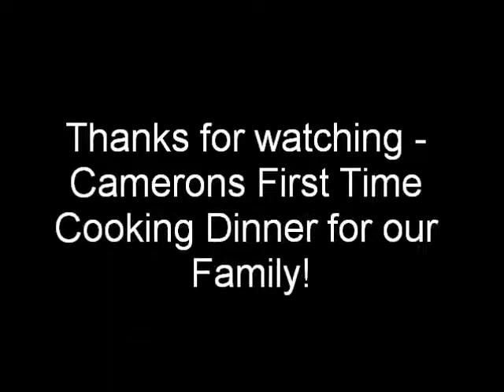BOYS CAN COOK DINNER! - New Life on the Road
Cameron Cooks Dinner!  It was Green Curry Prawns cooked by Cameron {9 Years old}

New life on the road, New Life, Motorhome, Bedford,  Australia, Aussie Family, Down Under, Tours, Travels, David and Lisa Wood, Cameron Wood, Kyle wood, Day in the Life, Beach